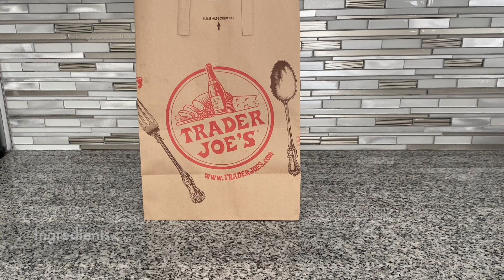French Maple Madeleines Recipe 🍁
From its buttery taste to its scalloped shape, the classic French little cake known as a madeleine is truly delightful. These madeleines have the most distinctive crispy edges and spongy inside. The process of making them is as satisfying as the first bite 😋🍁